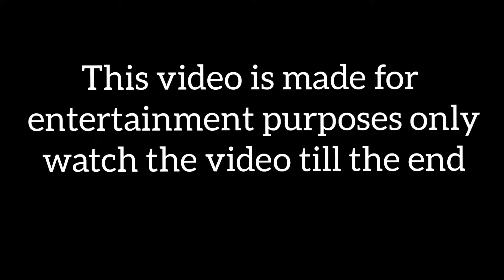Noob in a Bike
Noobie + Fully upgraded bike, back to back wrecks, missed stunts everything 😂
Like the video, and show some support to the channel by comment and sharing